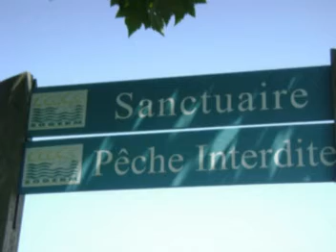ce soir je manvais an gaspesie.mpg